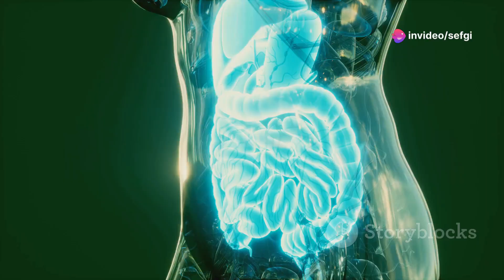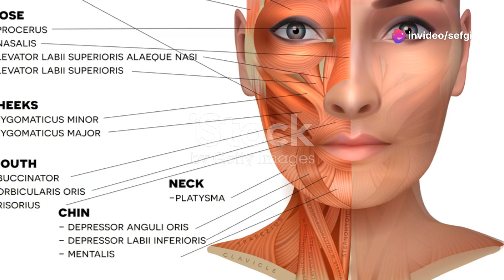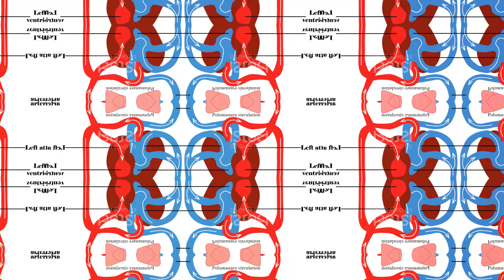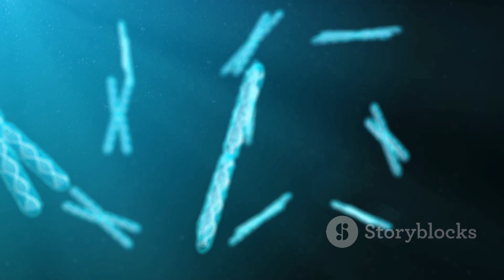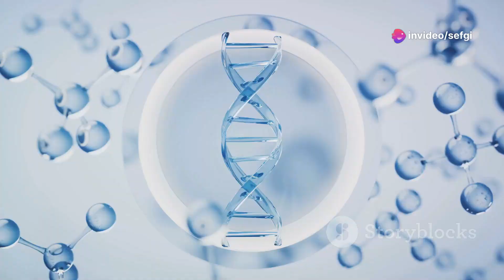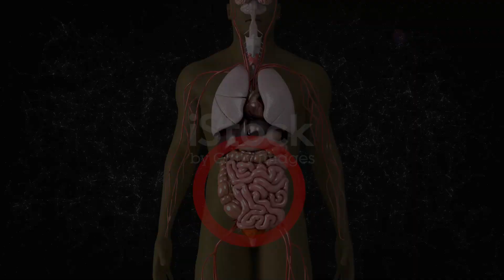17 Jaw-Dropping Facts You Didn't Know About the Body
In this video, we'll share 17 astonishing facts about your body that you probably didn't know. From the secrets of your skin to the mysteries of your bones, we've got you covered with mind-blowing information based on verified facts.

Prepare to be amazed as we delve into the incredible capabilities and functions of the human body. Whether you're a science enthusiast or simply curious about how your body works, this video is sure to leave you in awe.

Get ready to discover the wonders of your own body like never before. Let's dive in!

00:00:00 Intriguing Human Body Questions
00:00:28 Brain Power
00:00:58 Incredible Hair
00:01:22 Eye Resolution
00:01:50 Skin Renewal
00:02:18 Facial Expressions
00:02:49 Babies' Bones
00:03:13 Stomach Power
00:03:42 Blood Circulation
00:04:10 Saliva Production
00:04:39 DNA Uniqueness
00:05:06 Nose Recognition
00:05:37 Sweating Power
00:06:04 Summary and Conclusion